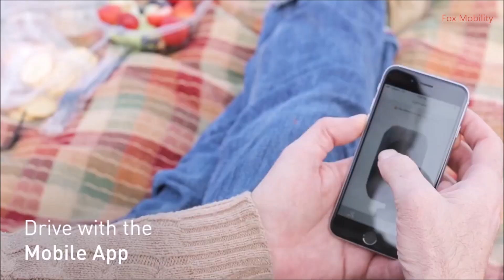TGA Whill 'C' let's have a look at this compact and portable powerchair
TGA Whill Model C

Discover a newfound freedom and desire to further explore and engage in the things you love.

Live unpredictably and go where you want with Model C's outdoor versatility, speed, long range and ability to be transported in any car.

From outdoor adventures to indoor activities, the WHILL Model C will complement your every move.

Does this powerchair qualify for the Motability style 'Here to Help' finance solutions - Yes from £31.69 p/wk

Indoors

Short Wheelbase, Narrow Frame
Responsive Controls
Tight Turns

Outdoors

Up to 4 MPH, 10 Mile Range
Superb Stability & Durability
2” Obstacle Clearance

Fox Mobility
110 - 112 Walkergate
Beverley
East Yorkshire
HU17 9BT
Shop open Mon - Sat, 10 am to 4 pm